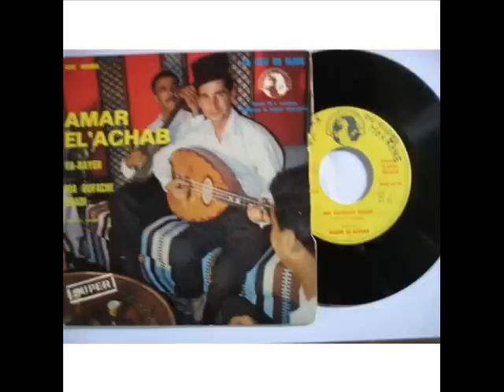Le chanteur Algérien Amar El Achab ( Audio / 5ème partie)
Chanson sur cette vidéo :
- Trik Elli Datni.